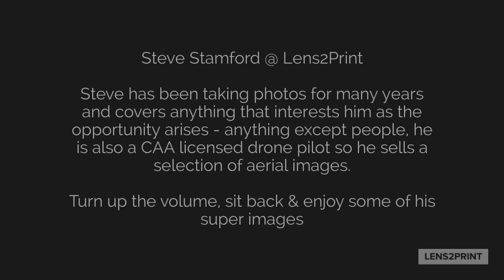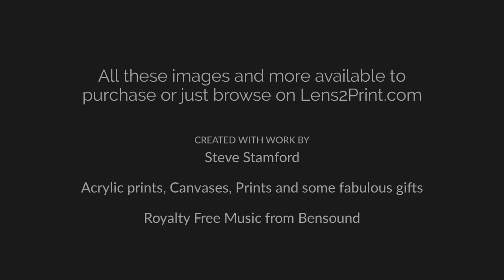Steve Stamford at Lens2Print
Steve has been taking photos for many years and covers anything that interests him as the opportunity arises - anything except people, he is also a CAA licensed drone pilot so he sells a selection of aerial images.